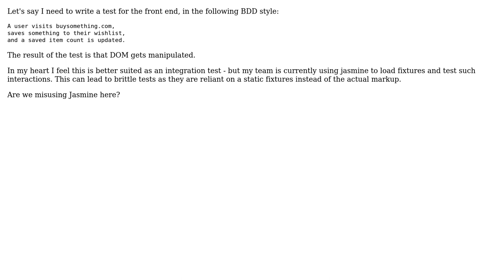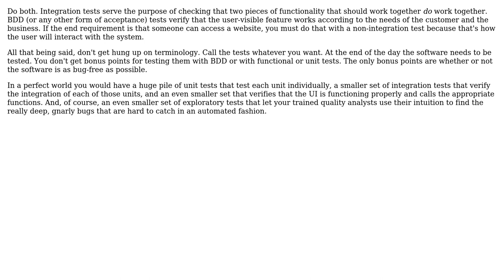Software Engineering: Jasmine BDD vs Integration Tests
With thanks & praise to God, and with thanks to the many people who have made this project possible! | Content (except music & images) licensed under CC BY-SA | Music | Images & others | With thanks to user lfender6445 user gnat user Bryan Oakley and the Stack Exchange Network Trademarks are property of their respective owners. You are responsible for your own actions.